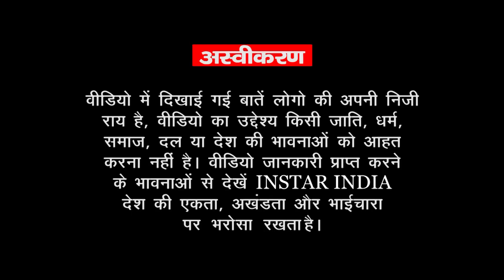2024election दलित मोदी को वोट क्यों करेंगे? Modi vs Rahul Gandhi | Public opinion | BJP vs Congress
प्रयास सच दिखाने का

We have no intention to use anybody's copyrighted content.

Writer,
Voice over Report : Pratap Singh

Public opinion,
2024 election,
2024 loksabha election survey,
loksabha 2024 public reaction,
opinion poll 2024 lok sabha chunav,
lok sabha chunav 2024 opinion poll,
2024 public reaction,
loksabha election,chunav 2024,
2024 chunav survey,2024 चुनाव,
2024 elections
2024 election Gorund Report
rahul gandhi ladenge chunav
ground report 2024election